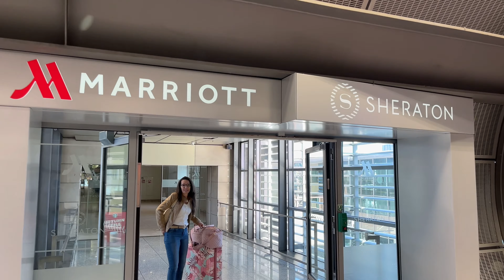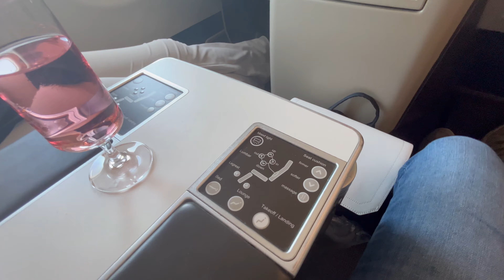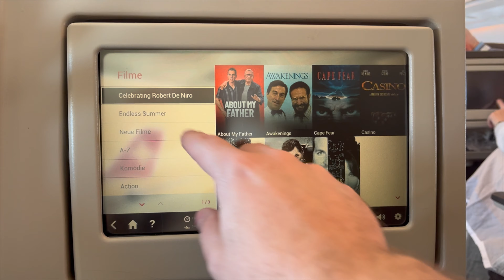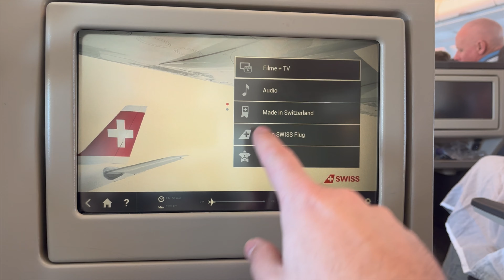New York - Anreisetag von Bayern zum Big Apple mit der ersten Katastrophe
Hallo und ein Servus aus dem Chiemgau.
Wir haben unsern Reisetraum New York endlich nach langer Zeit erfüllt.
Wir wollen hier ein paar Eindrücke von unserer Reise teilen.
Wenn ihr Fragen habt, schreibt es uns gerne in die Kommentare.

Los ging es von unseren Heimatort nach München dann weiter nach Frankfurt wo wir unseren Flieger nach Genf genommen haben und dort umgestiegen sind nach Frankfurt.

München wäre für uns die bessere Wahl gewesen, jedoch konnten wiir einen günstigen BUSINESS CLASS Flug ergattern der aber von Frankfurt aus ging.

Gruße Tina und Daniel